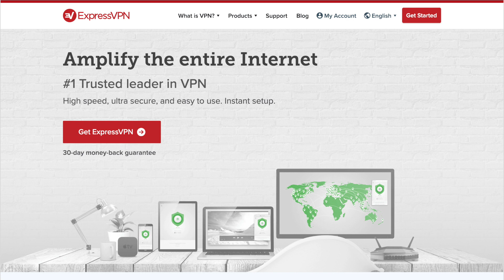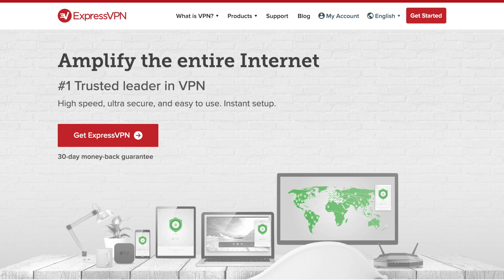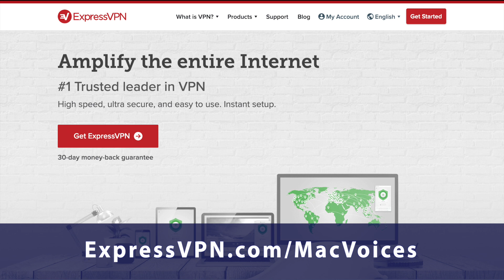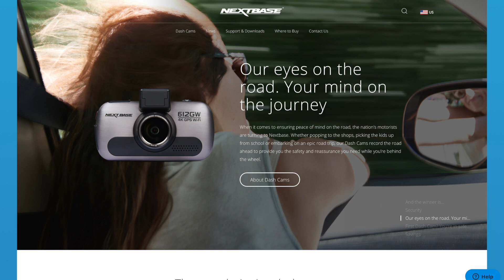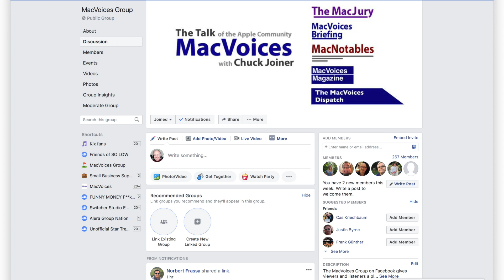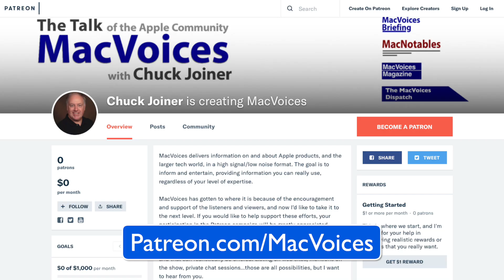MacVoices #19081: Bryn Brooker of Nextbase Profiles Their Innovative Dash Cams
Bryn Brooker, the Head of Marketing for Nextbase, discuses the new models of their dash cams that will soon be available in the U.S. and the U.K. Reprising an interview that was lost at CES, Bryn walks us through their models, and some of the innovations they are pioneering, including modular expansion, Amazon Alexa and voice control, internet connectivity, and a safety monitoring service. Their multiple models include various combinations of those, plus different video resolutions for different kinds of users.

MacVoices is supported by ExpressVPN. High speed, ultra secure, and easy to use. Take back your online privacy while you surf. Visit ExpressVPN/MacVoices and find out how to get three months free.

Guests:

Bryn Brooker is the Head of Marketing for Nextbase. Follow them on Twitter, Facebook, and Instagram.